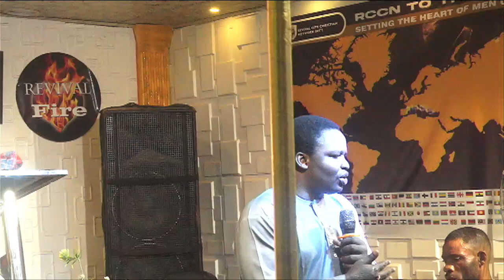THE APOSTOLIC RANKING PART 2